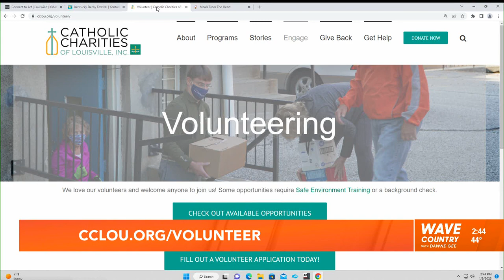Join us in mentoring young people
Learn about investing in the lives of young people who have resettled to Louisville as refugees. Join us ... they will change you!